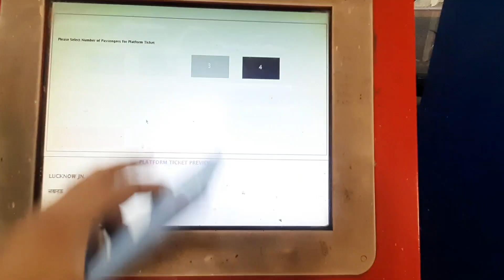Without Ticket Travel In Train ! What Is The Rule Of Railway For Traveling In Train Without Ticket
HELLO AND WELCOME FRIENDS HELPFULL RASTA CHANNEL ME APKA BAHOT BAHOT SWAGAT KARTA HU DOSTO AAJ MAI APKO BATAUGA INDIAN RAILWAY ME BINA TICKET YANI WITHOUT TRAIN TICKET YATRA KARNE KE KYA RULES HAI INDIAN RAILWAY NE BAHUT HE ACHE RULE BANAYE HAI TRAIN ME TRAVEL KARNE KE BAS APKO PATA HONA CHAHIYE AGAR AAP JALDI JALDI ME TRAIN TICKET LENA BHUL GAYE HAI TO APKO KAISE YATRA KARNI KI APKO FINE BHI NA DENA PADE AUR APKA TRAVEL BHI HO JAYE OK DOSTO IS VIDEO ME AGAR KUCH NA SAMJH AYA HOTO AAP COMMENT ME JA KAR PUCH SAKTE HAI AUR VIDEO KO LIKE KAREN AUR HELPFULL RASTA KO SUBSCRIBE ZARUR KARE THANK YOU FOR WATCHING.

Acer Aspire
HP LAPTOP htWAtp://amzn.to/2F5BaY
Dell Vostro

              BEST PRINTER
2999 HP2131 PRINTER
3699 HP2132 PRINTER
4899 HP2020 PRINTER

Epson Printer

               CHEAP LAPTOPS
Lenovo Laptop